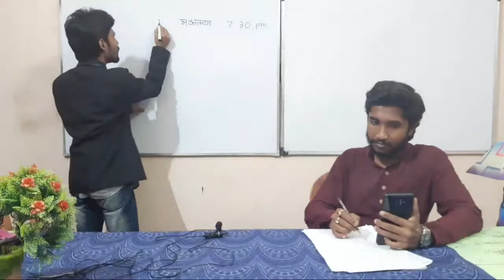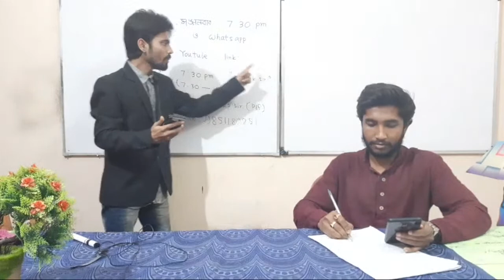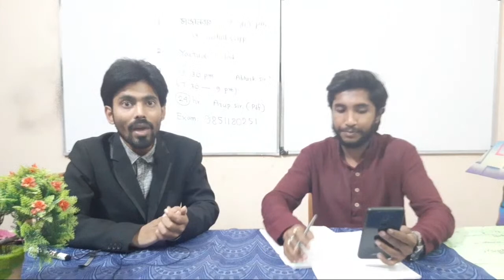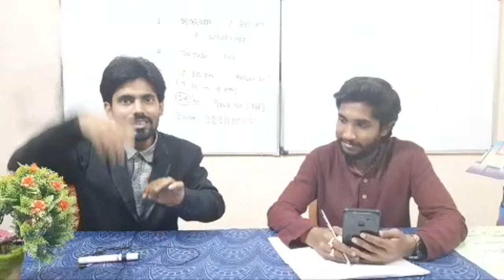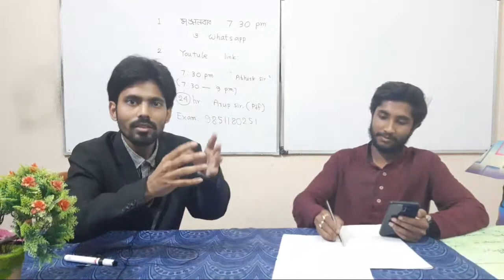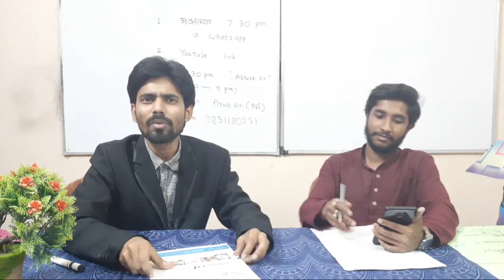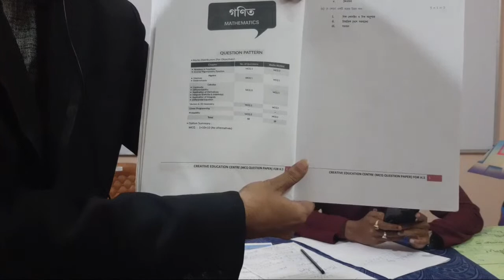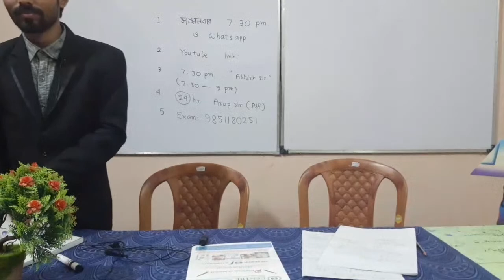LIVE Conversation for Class XII| Teacher & Students